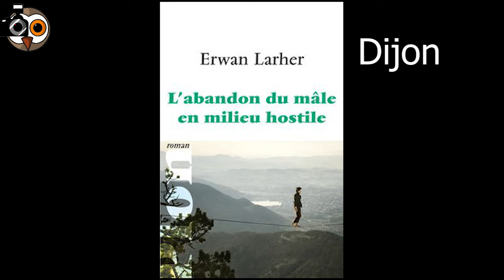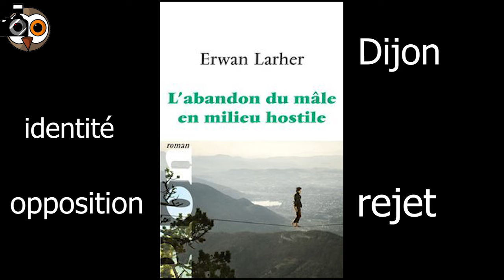BalanceTonPavé 9 : L'abandon du mâle en milieu hostile | Conseil Lecture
BalanceTonPavé, c'est le conseil lecture sur Kawa TV ! Aujourd'hui, on vous présente le roman "L'abandon du mâle en milieu hostile" de Erwan Larher, qui dépeint une rencontre un peu particulière dans les années 80, entre deux jeunes à Dijon !
Le vendredi lecture critique des sciences humaines et sociales, c'est par ici !